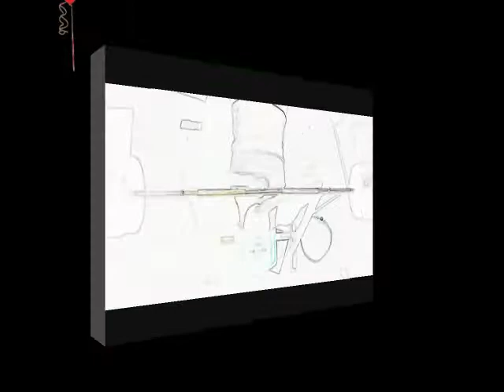Tilly the killer whale